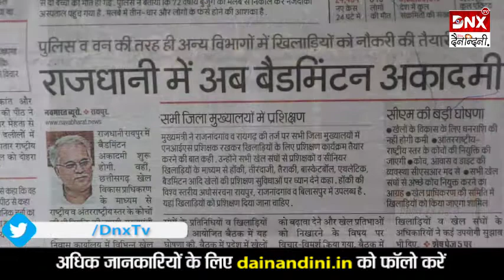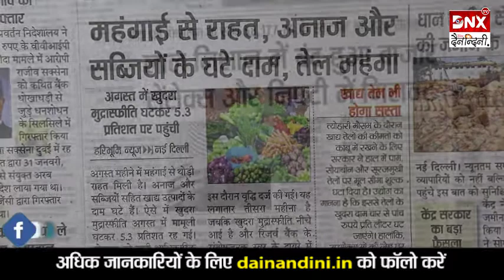CM Bhupesh Baghel: रायपुर में खुलेगा बैडमिंटन अकादमी | Badminton Academy Raipur